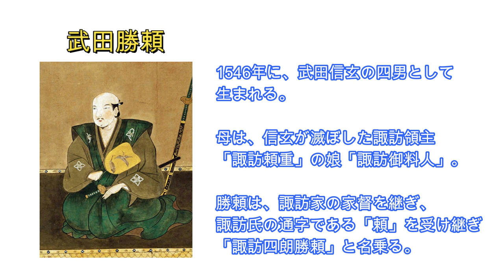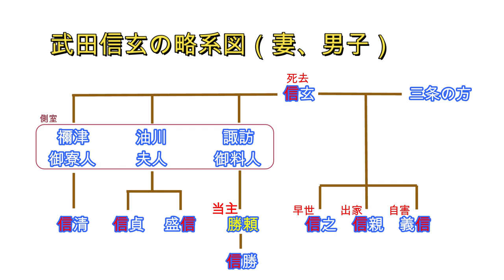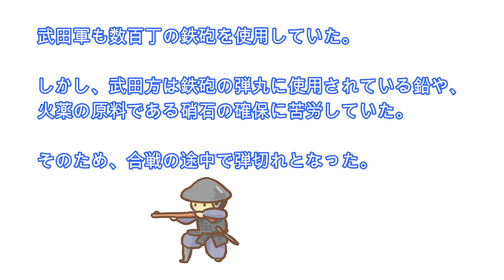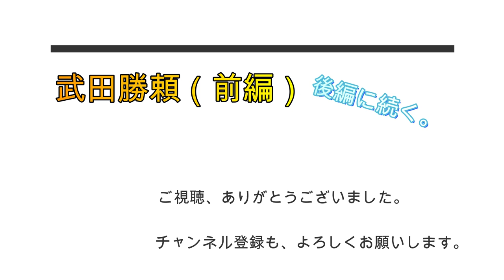【悲運な跡継ぎ、武田勝頼（前編）】「長篠の戦い」まで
武田勝頼の父は武田信玄、母は諏訪領主の娘・諏訪御料人です。
勝頼は、最初は「諏訪家」の家督を継いだため、信玄の兄弟のなかで１人だけ武田家の通字である「信」を継承しませんでした。
しかし、兄たちが死亡したりしたため、四男である勝頼が家督を継ぐ事となりました。
そのため、勝頼が武田家当主となることを不満とする者が多くいました。

そんな中、勝頼は織田信長や徳川家康と戦いを繰り広げていき、ついに「長篠の戦い」で織田・徳川連合軍と決戦を迎えることになります。

【追記】
戦死した真田兄弟は、真田家の家督を継いだ「信綱」と次男の「昌輝」です。
家督は三男の「昌幸」が継ぎました。